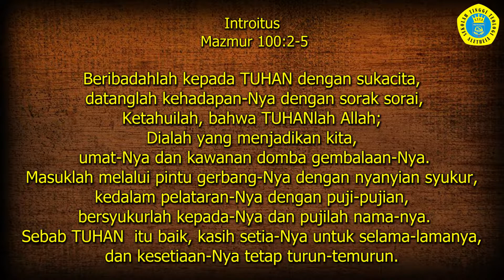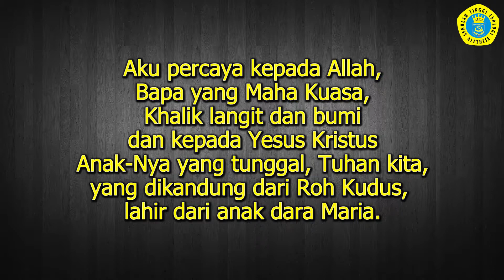Ibadah Pembukaan Semester Genap, Tahun Akademik 2021/2022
Ibadah Pembukaan Semester Genap.
Tahun Akademik 2021/2022.
STT ALETHEIA LAWANG